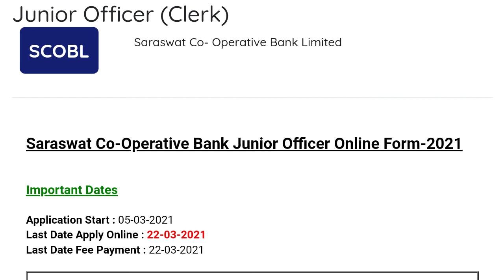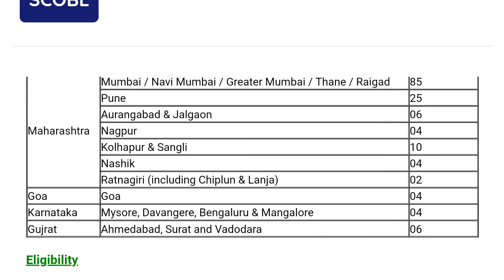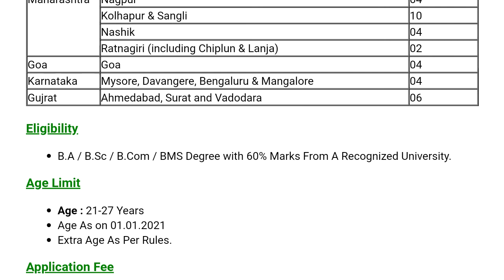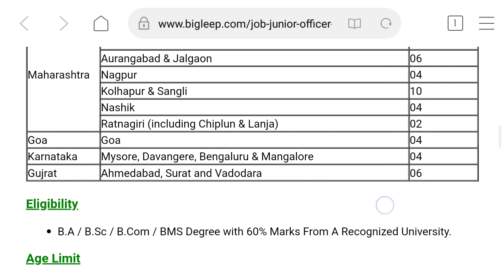Bank Job Latest Update|| Banking Officer Job|| Job opportunity for Graduates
Saraswat cooperative bank Job update 2021.
Apply now,Share with all your best friends and relatives.

Happy Learning 💐

Get All Lectures on Pendrive or Google Drive with e.notes For CA CS B.Com Course
 and Class 12th & 11th